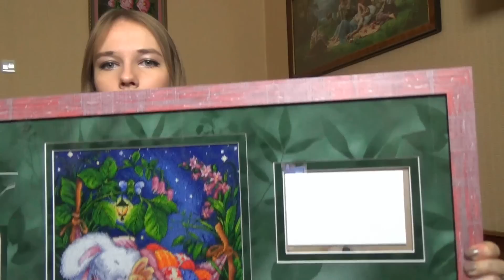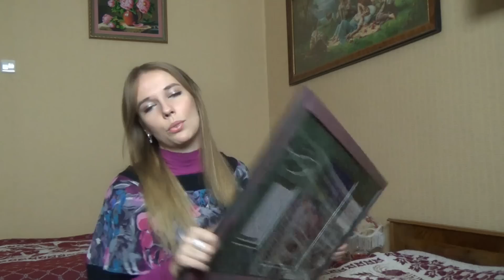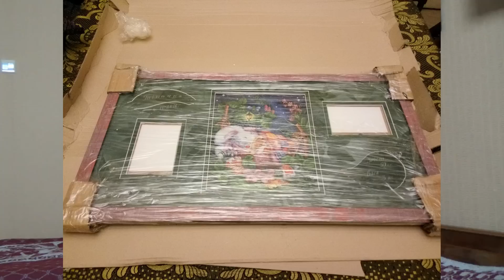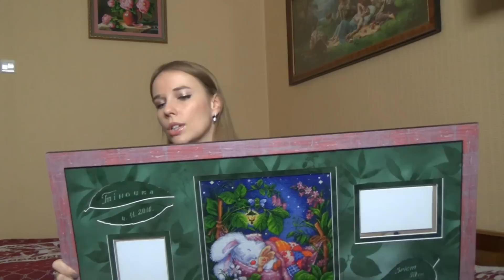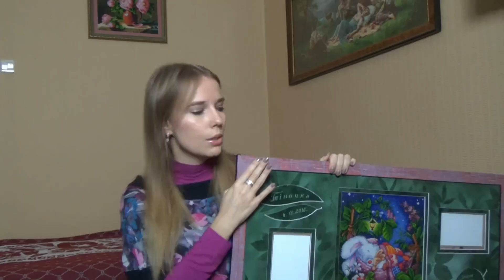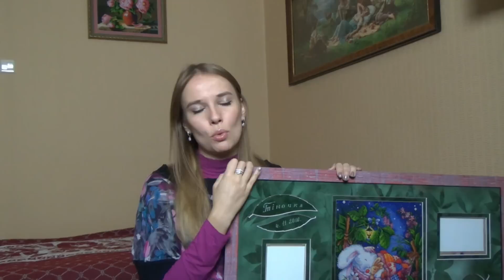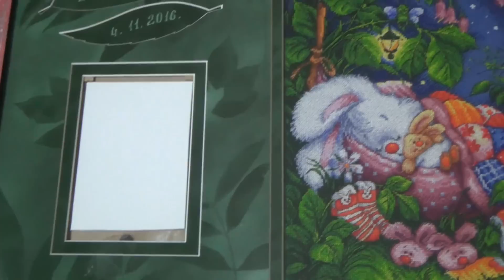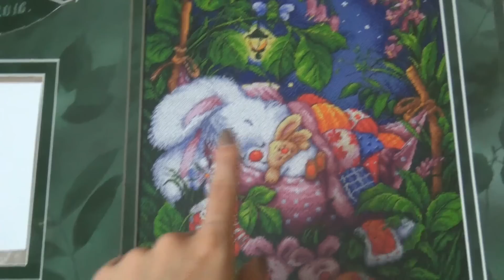ЛанСвіт "Спи, моя радость" Оформленная картина-метрика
Вот и готова метрика!